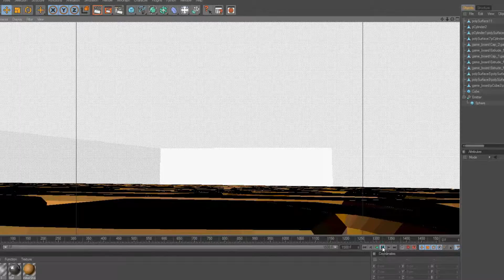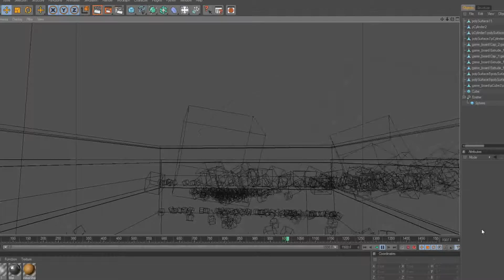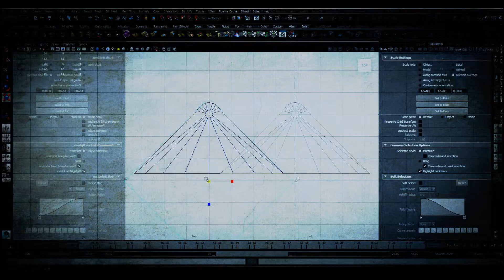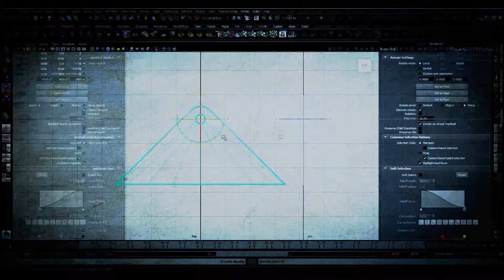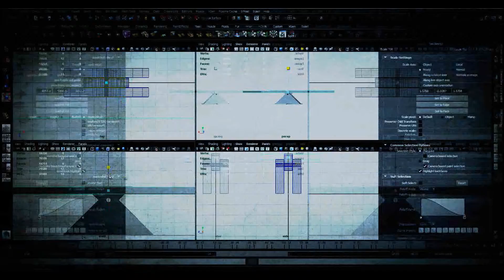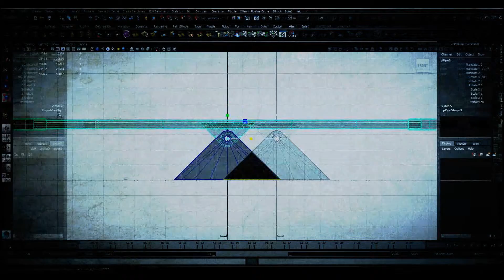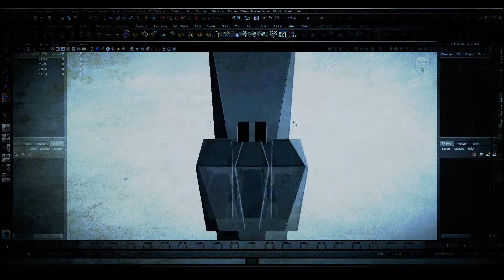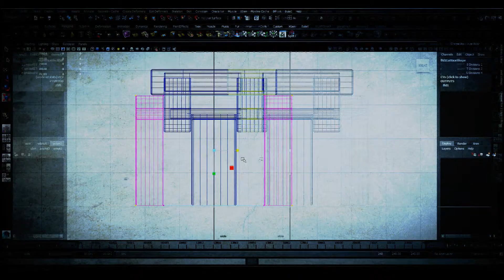Discussions with Sisyphus